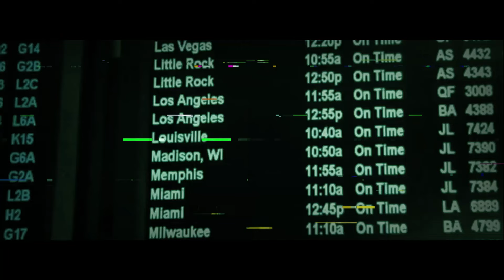Sobreviví buscando la CURA en un APOCALIPSIS ZOMBIE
COMANDO ESPECIAL MOJAN

Puedes apoyarme dando like al vídeo, regalarme tu suscripción y compartir el vídeo

Video creado y subido por EDDY TxT

Curiosidades minecraft, cosas que no sabias de minecraft, Secretos Que No Sabías De Minecraft, , Trucos Para Impresionar A Tus Amigos En Minecraft, Trucos Que Sólo Los Mejores Jugadores Conocen, Cosas Que Deberías Empezar A Hacer En Minecraft, TRUCOS y Consejos Para Minecraft , TROLLEOS MINECRAFT, Actualizacion minecraft, Minecraft pero, sobrevivi 100 dias, trolleo karmaland, aniversario de minecraft, 15 años, capas minecraft cumpleaños minecraft, granjas para minecraft 1.20.6, minecraft 1.21, minecraft ultima version